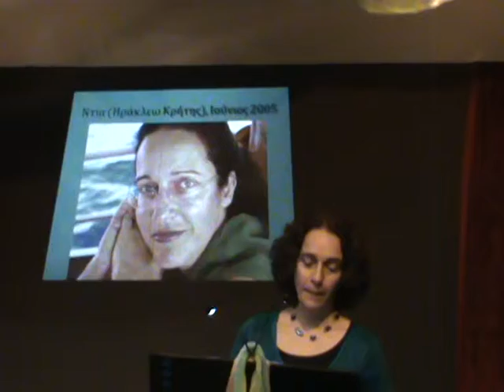Αυγερινός, Καίτη Μάρακα, 30-11-14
τραγούδι του Ορφέα Περίδη
τραγούδι: Καίτη Μάρακα
κιθάρα: Άλκης Αναστόπουλος
από ζωντανή εμφάνιση στο ΙΔΙΟΜΕΛΟ με τίτλο "Εικόνες, Λόγια και Τραγούδια από Πενήντα Χρόνια Ζωής"
πριν το τραγούδι ακούγονται τρεις μαντινάδες της Καίτης Μάρακα